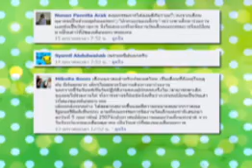ซูเปอร์จิ๋ว อาทิตย์ที่ 22 ม.ค.55 ตอน3